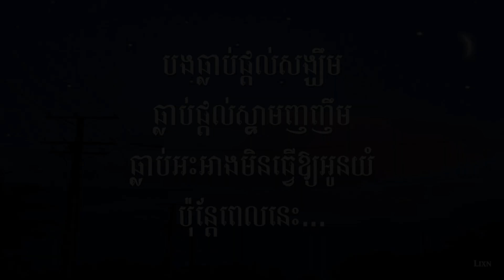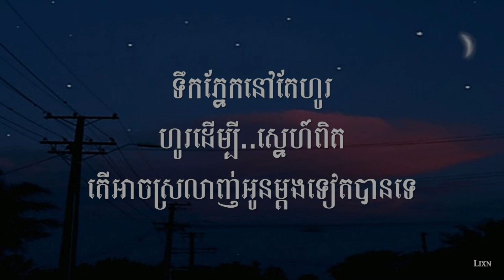ស្រលាញ់អូនម្តងទៀតបានទេ-សុគន្ធ នីសា Srolanh oun mdong teat ban te lyric song by Sokun Nisa old song